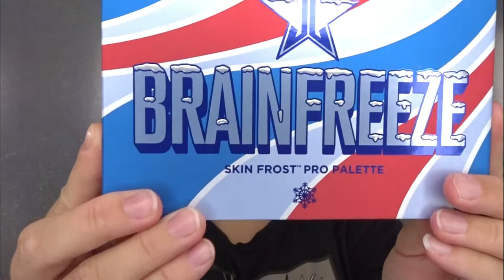Jeffree Star Jawbreaker Palette | Review & Swatches + Giveaway! (Closed)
Hey Guys!!! In today's video I have a full review and swatches of the Jawbreaker Eyeshadow Palette and the Brainfreeze Highlight Palette from the Jeffree Star Summer Collection! DONT FORGET to enter the other giveaway I have going on!

Jawbreaker Palette
Brainfreeze Highlighter Palette
Jawbreaker & Mini Jawbreaker Combo

- If under 18 MUST HAVE PARENT PERMISSION
   have?
- Giveaway Starts July 1, 2019 and ends July 18th, 2019 at
  11:59pm EST
- Winner will be emailed!